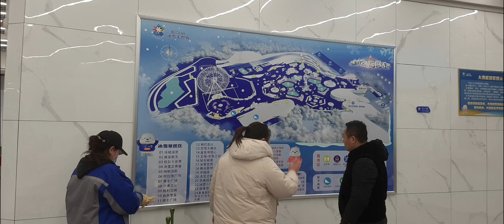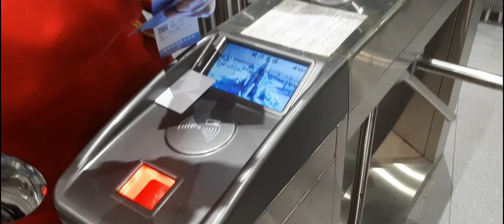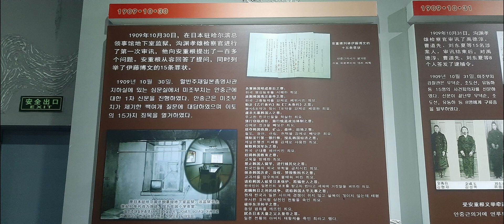중국여행vlog.❄하얼빈 빙등제❄